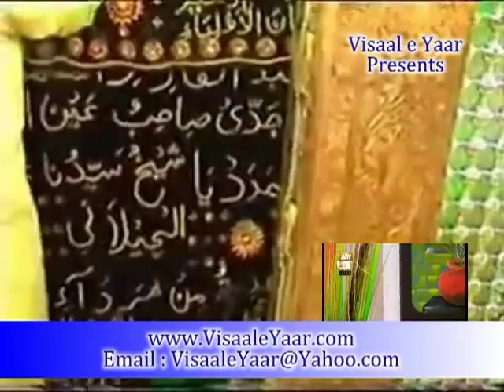Tasleem Ahmed Sabri Interview In Qtv Program Roshni.By Visaal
Host : Shahid Masroor , Guest : The Great Host Of Pakistan Tasleem Ahmed Sabri In Qtv Program Roshni ,, ~~~^~~~PEGHAM E MUHABBAT HAI ~ JAHAN TAK PUHNCHAY~~~^~~~ Visaal e Yaar